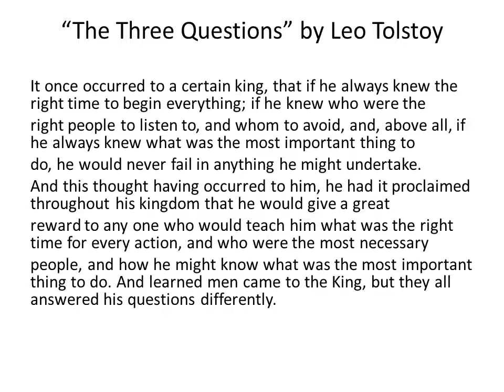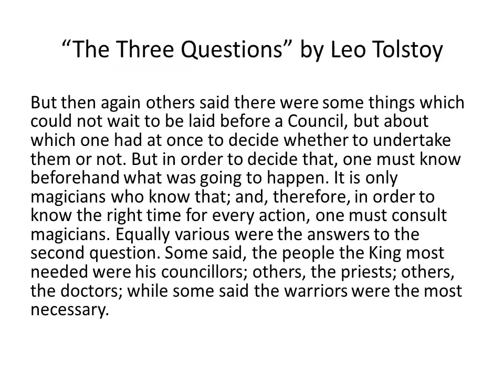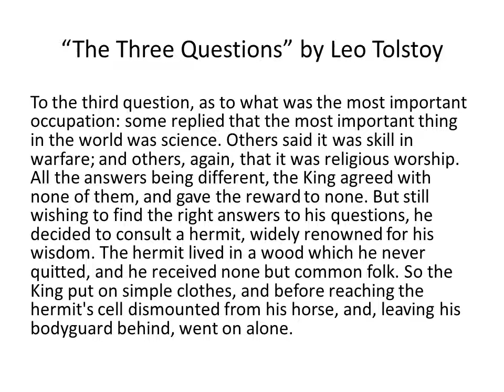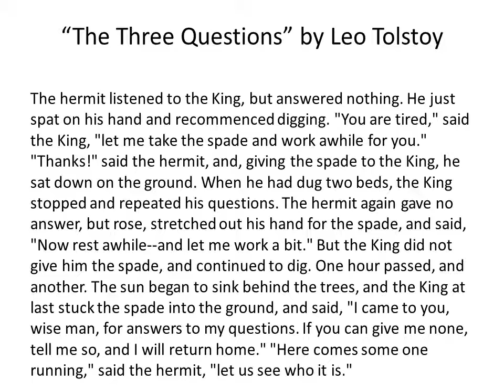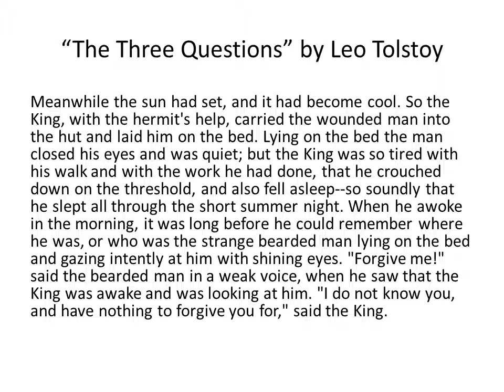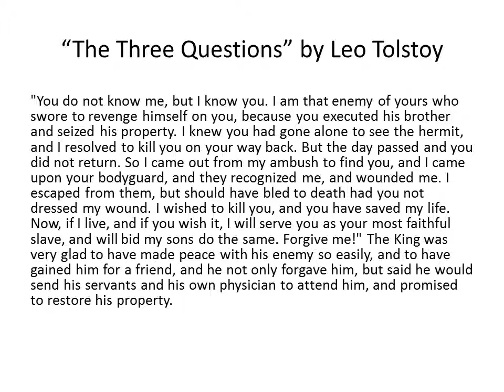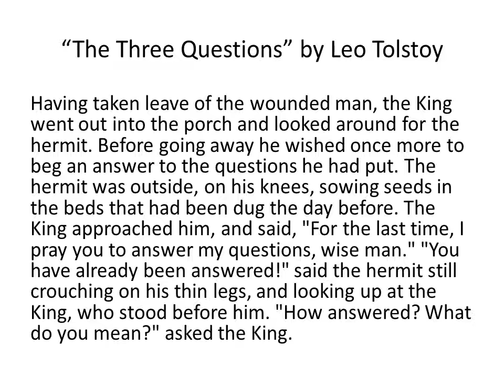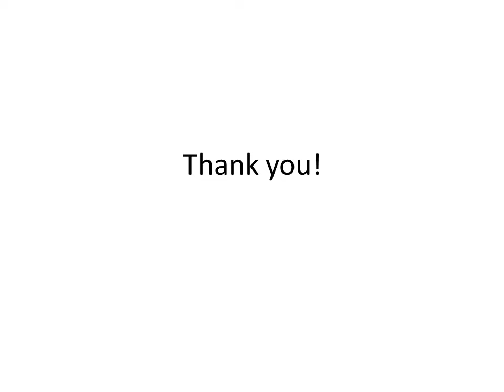101 "The Three Questions"by Leo Tolstoy,Listening Comprehension Exercise,Nandini Singh,GPC Dungarpur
(GPC Dungarpur)
101,  English & Communication Skills, "The Three Questions" by Leo Tolstoy, Listening Comprehension Exercise